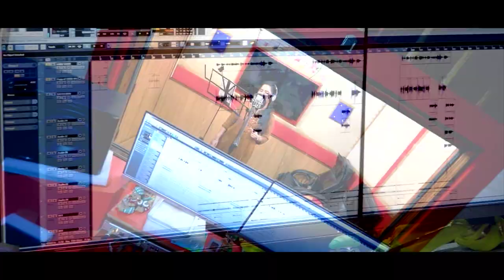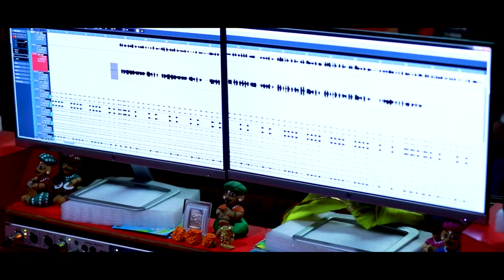Orey Sajana I ଓରେ ସଜନା I Kumar Bapi I Aseema Panda I Beautiful Romantic Song I Rukmani Creation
✽II  "ରୁକ୍ମଣୀ କ୍ରିଏସନ" ଭେଟି ଦେଉଛି ଏହାର ଅଗଣିତ ଦର୍ଶକ ମାନଙ୍କ ପାଇଁ ଏକ ସୁନ୍ଦର ରୋମାଣ୍ଟିକ ଓଡ଼ିଆ ଆଧୁନିକ ଗୀତ "ଓରେ ସଜନା" ର ସ୍ଟୁଡ଼ିଓ ମେକିଙ୍ଗ । ଏହି ଗୀତଟିକୁ ଗାଇଛନ୍ତି ସୁନାମଧନ୍ୟ ଓଡ଼ିଆ କଣ୍ଠଶିଳ୍ପୀ କୁମାର ବାପି ଏବଂ ଅସୀମା ପଣ୍ଡା, ଗୀତଟିକୁ ଲେଖିଛନ୍ତି କୁଳମଣୀ ବେହେରା, ସଂଗୀତରେ ସଜେଇଛନ୍ତି ସଂଗୀତ ରତ୍ନ ଦୀପକ କୁମାର,ଗୀତଟିର ପ୍ରଯୋଜନା କରିଛନ୍ତି ପ୍ରଫୁଲ୍ଲ ଦଳେଇ (ପପୁ) II✽

✽II ଯଦି ଏହି ଗୀତଟି ଆପଣଙ୍କ ମନକୁ ଛୁଇଁ ଥାଏ ତେବେ ଭିଡ଼ିଓଟିକୁ ଲାଇକ ଓ ଶେୟାର କରନ୍ତୁ ଏବଂ ଏହିପରି ସୁନ୍ଦର ଓଡ଼ିଆ ଗୀତ ଶୁଣିବା ପାଇଁ ଆମ ଚାନେଲ "ରୁକ୍ମଣୀ କ୍ରିଏସନ"କୁ ସବସକ୍ର।ଇବ କରନ୍ତୁ II✽ ଧନ୍ୟବାଦ

✽ Song Name: Orey Sajana
✽ Singer: Kumar Bapi & Aseema Panda
✽ Lyrics: Kulamani Behera
✽ Music Direction: Sangita Ratna Deepak Kumar
✽ Produced By: Prafulla Dalei (Papu)
✽ Production House: Rukmani Creation
✽ Recorded At: MRR Studio
✽ DOP: Ajit Das
✽ Edited By: Abhay Parida

✽II All Rights Of This Content Belongs To "Rukmani Creation", Any Misuse, Reuse, Re Upload & Unauthorized Use Of This Content May Subject To Copyright Claim And Legal Action Against Third Party  II✽